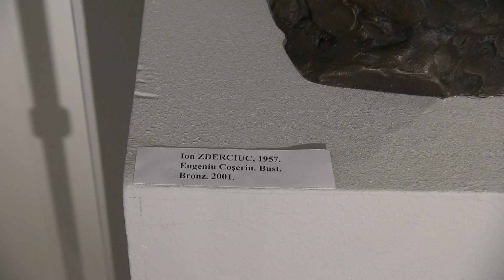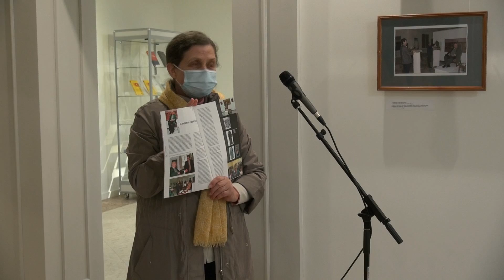6 octombrie 2021. EUGENIU COȘERIU ÎN ARTA PLASTICĂ: întâlnire cu artiști plastici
Muzeul Național de Literatură „Mihail Kogălniceanu” a organizat, în cadrul „Miercurilor literare”, evenimentul „EUGENIU COȘERIU ÎN ARTA PLASTICĂ: secvențe din expoziția «A spune lucrurile așa cum sunt», Eugeniu COȘERIU – 100 de ani de la naștere”.
Artistul-fotograf Iurie FOCA, sculptorul Ion ZDERCIUC, pictorul Iurie MATEI, artiști ale căror lucrări sunt prezente în cadrul expoziției le-au vor vorbi studenților de la facultățile de artă plastică, muzeografilor, cercetătorilor. Pictorul Sava Mihailicenco a evocat istoria lucrării neterminate „Portretul lui Eugeniu Coșeriu” realizată la Tübingen, de pictorul Fioghin CALISTRU.
Evenimentul a avut loc miercuri, 6 octombrie 2021, la ora 15.00, în Sala de expoziții nr. 1, str. Alexie Mateevici 79.